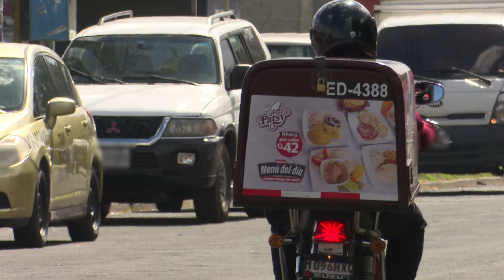¿Qué hay detrás de los taxis piratas o colectivos? Los "cubitos" están en la mira de autoridades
Autoridades, tienen bajo la lupa  a taxis colectivos o piratas en el municipio de Mixco y algunas zonas de la ciudad capital, pues son muy recurrentes las denuncias en este tipo de automóviles.